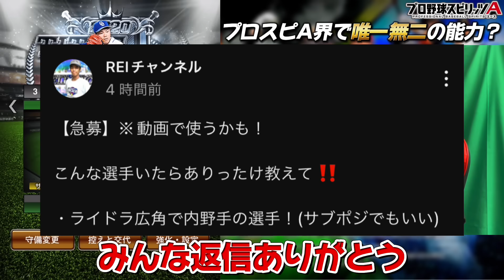『再評価』プロスピA界で唯一無二の能力を持つ漢！オレ流スピ解放のコツもご紹介！【リアタイ】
このchを見てくれてありがとう！

【名前の由来】
高橋礼投手が好きだからです！※現役時代アンダースローでした！

【REIチャンネルの実績】
・スピリーグ楽天予選6位
・ランク戦最高連勝104、最高打率.722
・全国大会最高順位14位

【REIチャンネルの伝説】
・48時間ランク戦生放送達成
・スピチャン予選2度の視聴者さんと喧嘩
・小郷伝説　(Bランク小郷さんと14位)
・ランク戦100連勝企画達成
・スピリーグ予選2022怒涛の6位
・24時間ランク戦114勝達成
・頭突きカチ割り　(ダル杯2023最終日)
・スピリーグ予選2023泣きの10位
・スピリーグ本戦初勝利(通算1勝5敗)
🆕Bミエセスでホームラン

【REIチャンネル愛人枠とは？】
毎年1年間絶対に使い続ける選手を決めてます。12/31〜1/1の年明け待機配信にてガチャで出た野手を1年間使い続ける企画！

1代目:草野大輔
2代目:野村克也
3代目:栗橋茂👈NOW

【純正】
・楽天メインで阪神とヤクルトもゆるりと進めてます。
・愛知県生まれなんで中日ファンですが、リスナーさんと楽天純正やろうってなって、そこから楽天も応援してます🫡